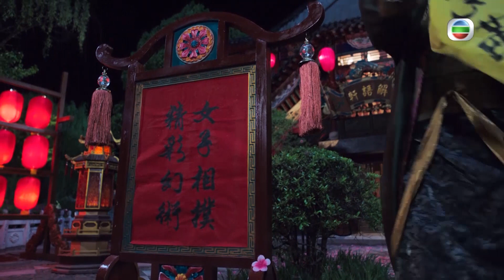包青天再起風雲｜精華 臨老入花叢 為拜金妓女犯法造偽鈔｜陳自瑤｜胡定欣｜張國強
【包青天再起風雲】精華 臨老入花叢 為拜金妓女犯法造偽鈔

雲中流張國強洗脫嫌疑，逃過生死一劫，但原來佢一直明戀水玲瓏陳自瑤，仲希望對方可以嫁畀佢，好可惜，水玲瓏完全睇唔起佢，更不斷奚落佢，令雲中流決心為水玲瓏挺而走險犯法造偽鈔！愛果然冇界限！唔知雲千羽胡定欣會唔會阻止爸爸做傻事呢？

包青天再起風雲｜星期一至五 8:30pm｜翡翠台